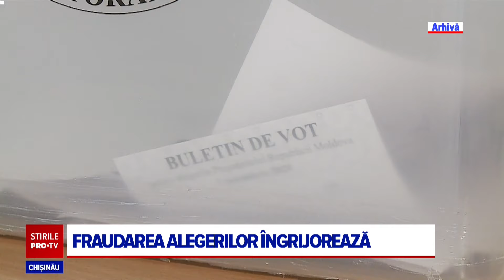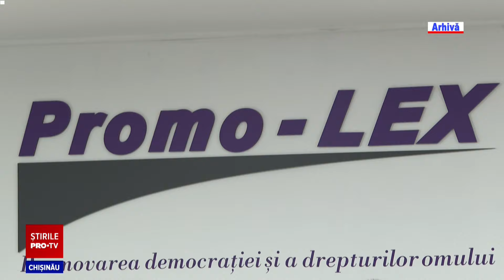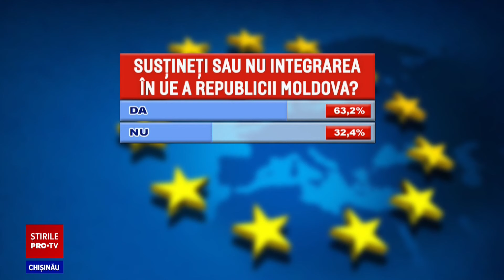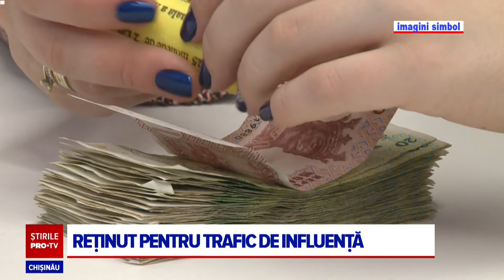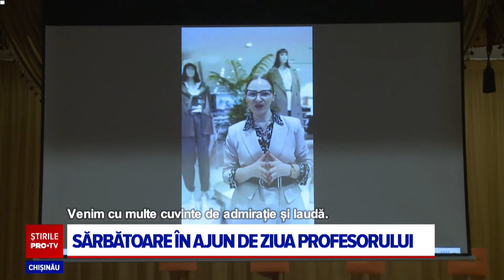Stirile PROTV 04 OCTOMBRIE (ORA 17:00)